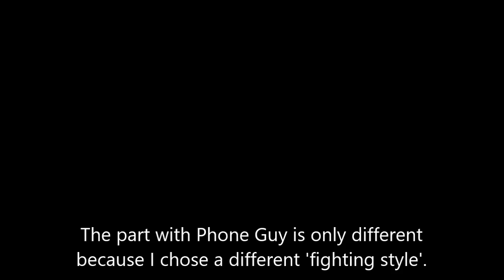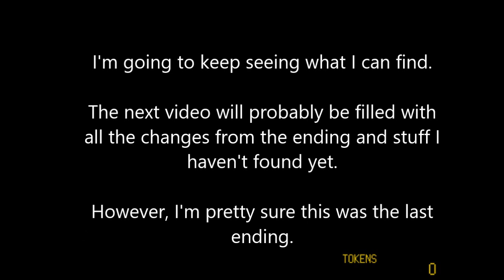Dayshift at Freddy's 2 Part 26: Legacy of Jack-O-Lantern the Ripper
It really is a legacy of dirt, creepy smiles, and unintentional puns... And now there's no going back. Time to embrace the dark side and see what will be waiting for us on the other side of it.

But first... Fredbear's waiting for us, and it's time to get our revenge.